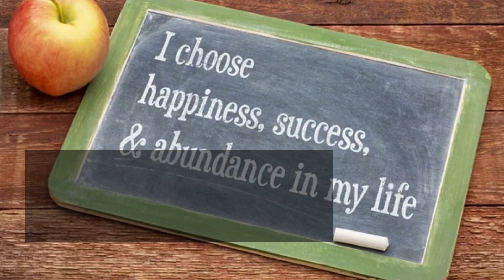THE POWER OF AFFIRMATION